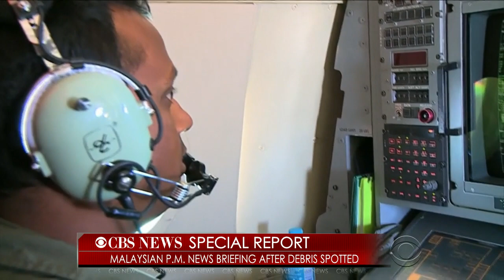Special Report: Malaysian P.M. says new data shows missing plane plunged into southern Indian Ocean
Malaysian Prime Minister Najib Razak announced at a press conference Monday Malaysia Airlines Flight 370 ended in the southern Indian Ocean. "CBS This Morning" co-hosts Charlie Rose and Clarissa Ward speaks with CBS News' Seth Doane, Holly Williams and Bob Orr about the newest information.